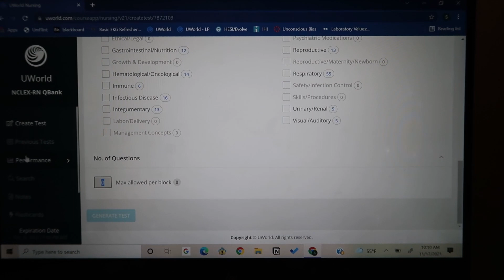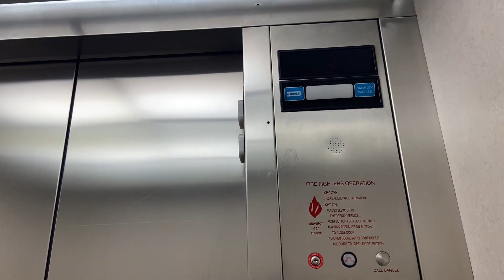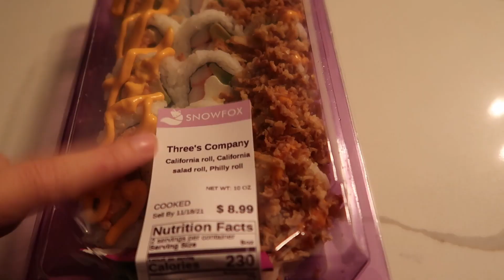DAY IN THE LIFE // how I study for nursing school, getting ready for class, & a relaxing night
Day in the Life of a Nursing Student!
Today is a productive day full of studying, getting stuff done, going to class, and having a nice relaxing night with sushi, drinks, and a movie. I go into detail about how I study daily and weekly for my last semester of nursing school!

- podast: uniquelyordinary